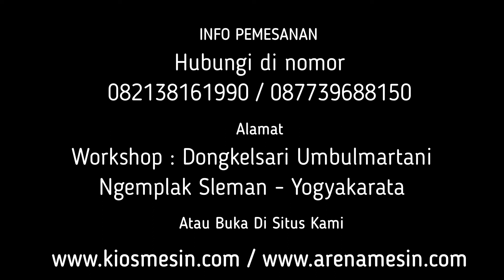ADA PEMISAH BIJI !!! Mesin Jus Sayur Dan Buah - Mesin Blender Buah Dan Sayur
Kami CV. KIOS MESIN menyediakan Mesin Blender Buah Dan Sayur berbagai tipe sesuai kapasitas yang anda butuhkan. Untuk mengetahui harga dan penawaran khusus silakan telepon atau WA ke 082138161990 (Simpati) 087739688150 (XL) ATAU BUKA DI atau dapat juga datang langsung ke tempat kami (Gudang) Workshop: Jalan Grogolan, Dongkelsari, Umbulmartani, Ngemplak, Sleman, Yogyakarta

Kami menyedikan mesin – mesin antara lain :
1. mesin pelet
2. mesin pencacah rumput
3. mesin cetak kerupuk lontongan
4. mesin cacah plastik
5. mesin pengering herbal
6. mesin pencacah kompos
7. mesin mixer kompos
8. mesin kosentrat
9. mesin jahe instan
10. mesin cuci kunyit
11. mesin makaroni
12. mesin crumble pakan ayam
13. mesin giling pakan bebek
14. mesin penepung sekam padi
15. mesin penepung jagung
16. mesin penghancur kulit kelapa muda
17. mesin penepung ikan
18. mesin penepung jerami
19. mesin cacah pelepah sawit
20. mesin molen adonan kerupuk
21. mesin pengurai sabut kelapa
22. mesin cocopeat
23. mesin potong keripik
24. mesin giling kain
25. mesin cacah busa
26. mesin pakan ayam
27. mesin pelet apung
28. mesin pemasak dodol
29. mesin pemasak bubur
30. mesin pemasak selai
31. mesin bakso
32. mesin perajang bawang
33. mesin penepung bawang
34. mesin penepung bulu
35. mesin pengering bulu
36. mesin masak tahu
37. mesin pengupas kedelai
38. mesin pencuci porang
39. mesin pengering pelet
40. mesin perajang porang
41. mesin pengering ikan
42. mesin cacah teh celup
43. mesin gula semut
44. mesin penepung batok kelapa
45. mesin briket arang batok kelapa
46. mesin kacang atom
47. mesin penepung gaplek
48. mesin pengupas kacang
49. mesin penepung kopi
50. mesin sangrai kopi
51. mesin pengupas kopi
52. mesin perajang bakso goreng
53. mesin cilok
54. mesin penghancur kayu
55. mesin penepung garam
56. mesin pengering garam
57. mesin kakao
58. mesin cacah gedebok pisang
59. mesin belah bambu
60. mesin peras santan
61. mesin pengaduk sabun
62. mesin cetak terasi
63. mesin pengering terasi
64. mesin emping jagung
65. mesin mesin pengupas melinjo
66. mesin susu kedelai
67. mesin pemasak sirup
68. mesin peras jahe
69. mesin penepung kunyit
70. mesin jamu gendong
71. mesin pengayak pasir
72. mesin pengayak beras
73. mesin pengayak kompos
74. mesin pemisah duri dan tulang ikan
75. mesin suwir abon
76. mesin pemasak abon
77. mesin irat bambu
78. mesin giling limbah venner
79. mesin giling keong sawah
80. mesin penepung tulang
81. mesin giling batok kelapa
82. mesin penepung cangkang telur
83. mesin pencetak kerupuk nasi
84. mesin penepung janggel jagung
85. mesin giling kulit kopi
86. mesin pengering kapulaga
87. mesin pengering briket
88. mesin pemasak bubur
89. mesin Rajang bawang
90. mesin es puter
91. mesin perajang kunyit, jahe, lengkuas, kunir
92. mesin cetak tiwul
93. mesin kupas kentang
94. mesin kupas kelapa
95. mesin kupas pala
96. mesin kupas kemiri
97. mesin giling kotoran hewan
98. mesin giling cengkeh
99. mesin giling kayu manis